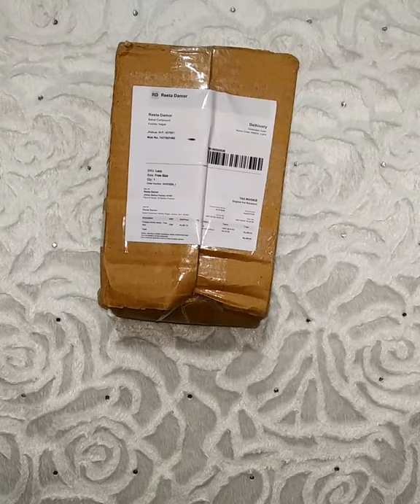✨Meesho ||Mobile Holder|| ✨ Youtube Bigner Ke Liye Best..🌺 Reet damor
😍Hii freinds😍

Please support my chenal 🙏

you're queries
best quality mobile Holder
meesho mobile holder
meesho tripot
meesho hual